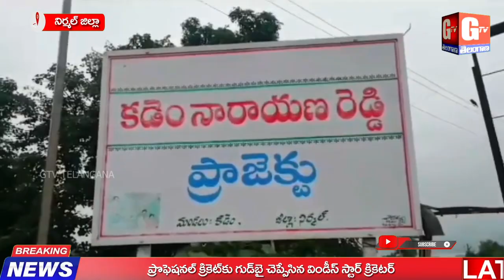కడెం ప్రాజెక్టుకు పోటెత్తిన వరద ప్రవాహం 10 గేట్లు ఎత్తి నీటిని దిగువకు వదిలిన అధికారులు@gtv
కడెం ప్రాజెక్టుకు పోటెత్తిన వరద ప్రవాహం 10 గేట్లు ఎత్తి నీటిని దిగువకు వదిలిన అధికారులు@GTVTelangana